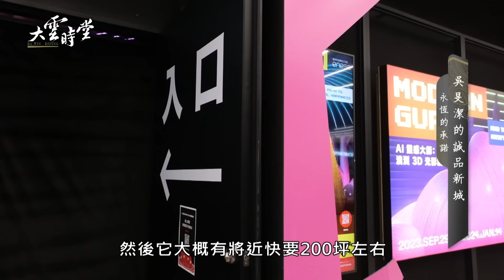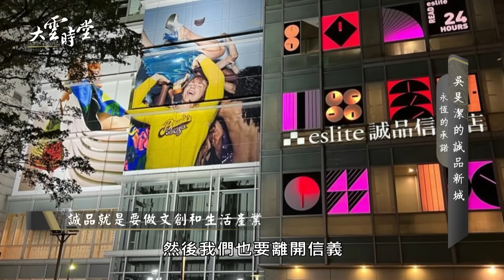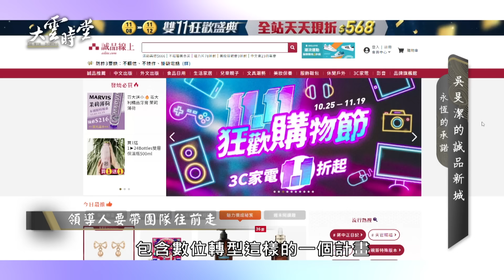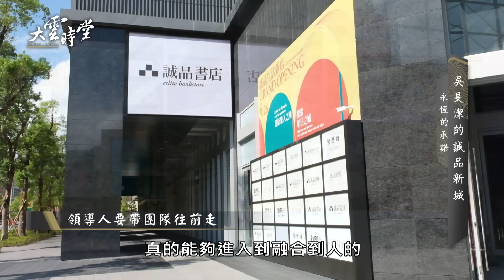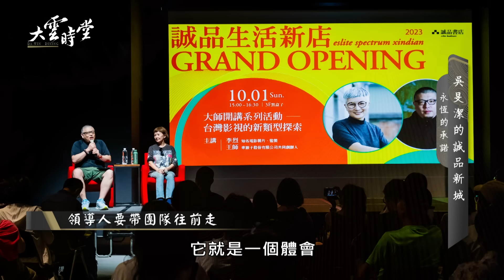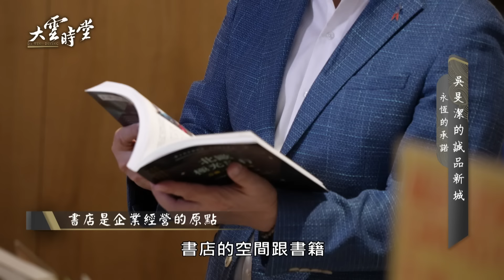【完整版】誠品新里程 吳旻潔打造明日之城 2023.12.01｜李四端 ft.Eslite誠品 裕隆城【大雲時堂】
主持人：
    李四端
來賓：
    【誠品 董事長】吳旻潔

※錄影規範皆符合防疫規定

電視播出／週一至週三 晚間11點 MOMOTV綜合台 CH75頻道